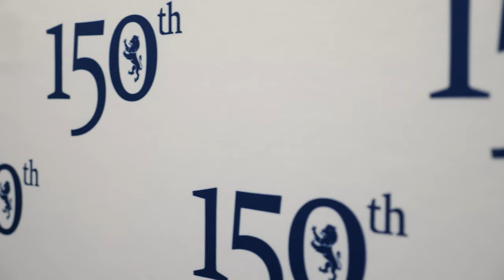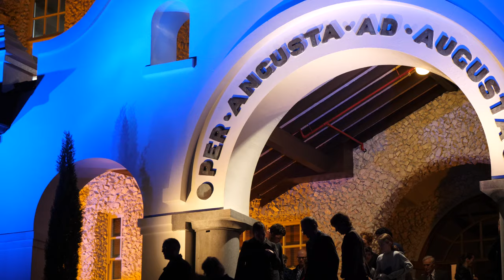Auckland Grammar School 150th - Musical Extravaganza Highlights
As an Old Boy, Auckland Grammar School holds a special place in my heart. To be able to work with the schools committee for their 150th Celebrations was a real pleasure and it brought back plenty of memories walking the halls again. This video was to encapsulate the penultimate event, the Musical Extravaganza, hosted by Scotty J Stevenson.

Shot on our Panasonic Lumix GH5.